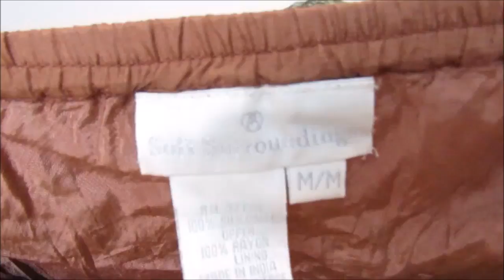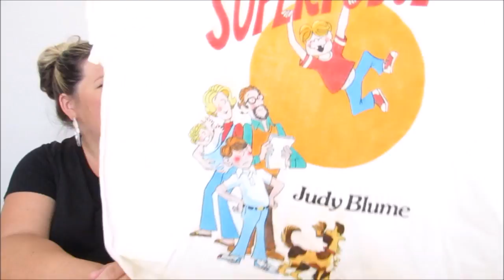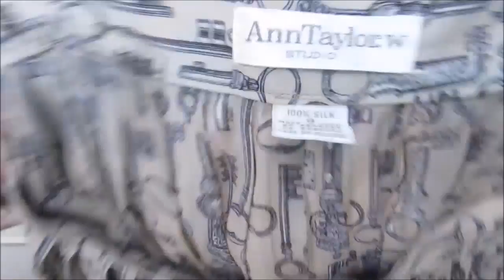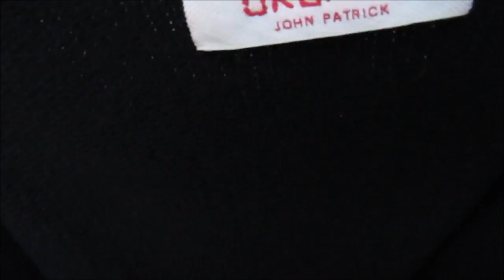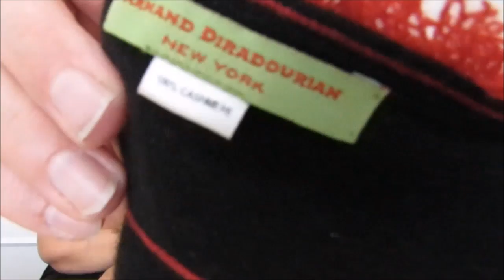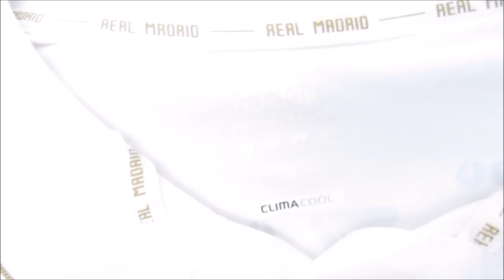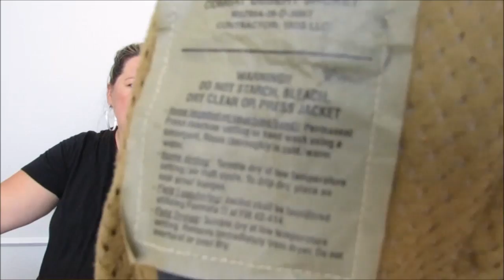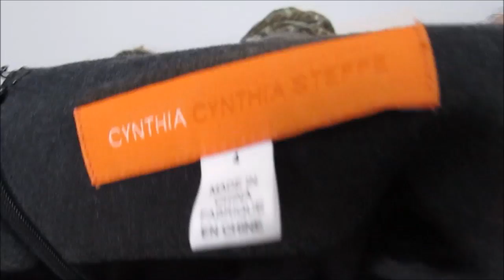Bin Pickers- Goodwill Outlet Haul from the 4th of July! Items to sell on Ebay and Mercari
We couldn't stay away from the bin! Here's some of the items we got on Monday and Tuesday.

If you would like a Bin Pickers or Outside the Box t-shirt they are $15 for S-XL and $20 for 2X shipped.

Our Women's Ebay items Greatclothesfinds

Our Men's Ebay items binpickers